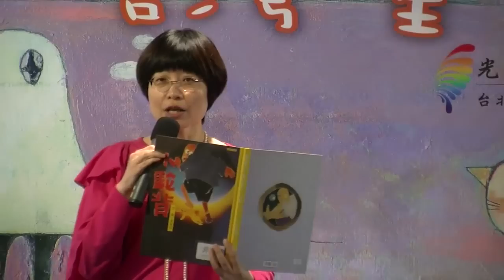2012年4月21日台灣童書節系列講座：我愛頑童-陪小孩玩故事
黃春明：「 從生活中學習知識，創作也是從生活中來的，這才是教育的根本，小孩是我們的未來，父母不要加傳統的教條、道德於小孩的身上，故事有如糖衣，可以使小孩更容易了解與接受他們所需的知識...。」